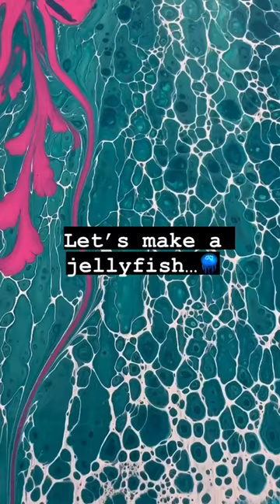🤯 Amazing! Easy Jellyfish Fluid Acrylic Painting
This is an easy fluid art technique that anyone can do! Using a ballchain necklace for jellyfish tentacles and the acrylic pouring swipe technique to create beautiful and amazing white lacing for a true ocean effect.

Full tutorial available on my youtube channel!